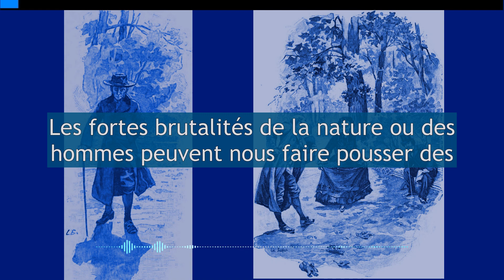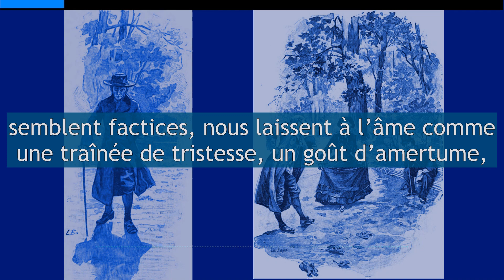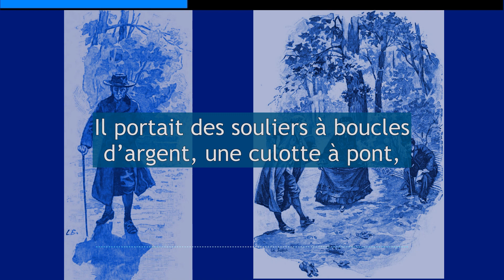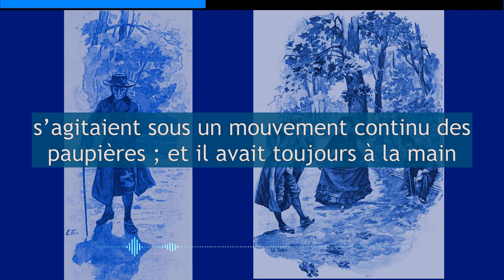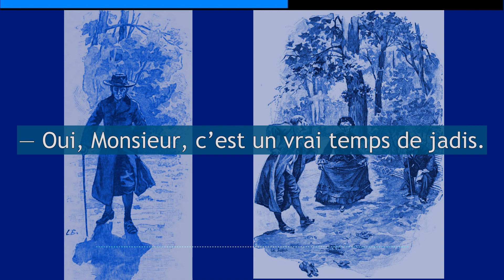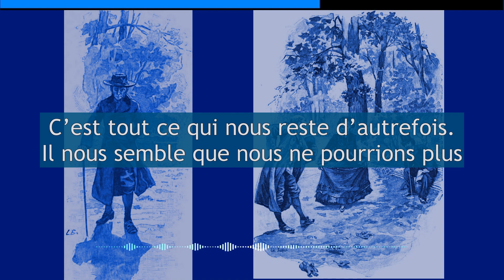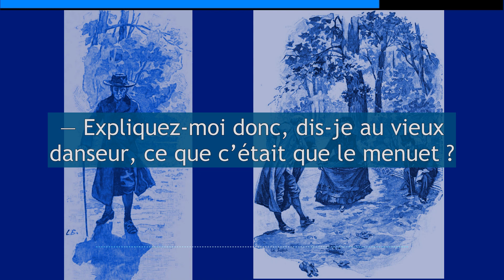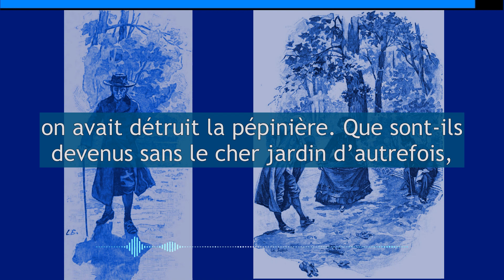MENUET - Contes de la bécasse de Guy de Maupassant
Jean Bridelle, cinquante ans, vieux garçon, revient sur un petit évènement dont il a été témoin.
Jeune homme, il étudiait le droit et allait chaque matin se promener dans la pépinière du jardin du Luxembourg ; au calme, il lisait un peu et écoutait les bruits de Paris. Dans le jardin, il se pique de curiosité pour un vieillard qui, se croyant seul, danse dans les allées du jardin.